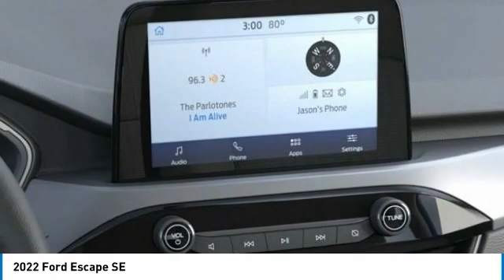2022 Ford Escape 221554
2022 Ford Escape SE

Brighton Ford
8240 W Grand River Rd

AWD.brbrCarbonized Gray Metallic 2022 Ford Escape SE AWD Automatic 1.5L EcoBoost 26/31 City/Highway MPG All vehicle pricing is shown with A/Z pricing. Not all buyers will qualify for all discounts/rebates/pricing plans shown. Please see dealer for complete details and to find out what pricing you qualify for. Brighton Ford is conveniently located off of Grand River Road in Brighton, Michigan. Brighton Ford is near the intersection of I-96 and US-23 in Brighton, Michigan. We have the largest selection of used trucks, used cars and used SUVs with over 200 pre owned vehicles in stock! Brighton Ford serves all nearby cities including South Lyon, Howell, Fenton, New Hudson, Novi, Ann Arbor, Whitmore Lake, Lansing, Detroit, Toledo and Flint.